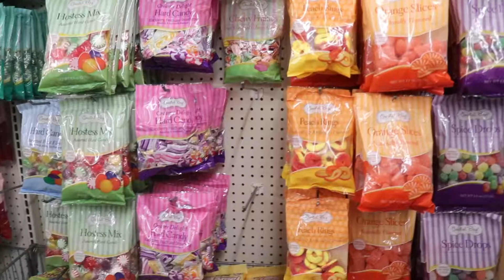Gingerbread House Challenge!!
We Challenge you guys to make a gingerbread house. It's a great way to spend time with family, eat a lot of candy and create memories! We hope you enjoyed this video!